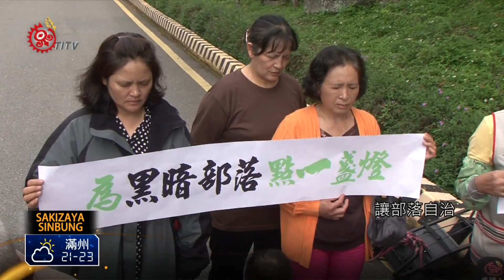反核求再生能源 民團立院開記者會 2015-04-27 Sakizaya TITV 原視族語新聞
mihantay tu He  miCicehway kuheni atu Mintwan.

在烏克蘭發生車諾比事件，29周年的紀念日前夕，多位原住民族代表和反核團體24日在立法院召開記者會，呼籲政府要記取車諾比的核災教訓，應該讓許多地方配合當地的自然環境，推動再生能源，自給自足。

希望實現非核家園入憲，推動綠能源，車諾比事件29週年紀念日前夕，多位原住民族代表和反核團體召開記者會，呼籲政府記取車諾比核災教訓，不要核電，要求推動自給自足的再生能源。

另外，長年沒電的花蓮太魯閣大同大禮部落，日前才由民間團體協助，讓部落自行裝設太陽能發電系統，同禮部落居民激動落淚痛批，政府核能政策下，不願解決偏遠部落用電問題，卻還想在秀林鄉進行高階核廢料處置場設置鑽探。

Kavas認為，石版屋頂，搭配太陽能板發電，更能符合石版屋原有樣貌，對當地文化傷害降低。不止要求推動反核能發電，也要求政府應該返還傳統領域，讓部落自治、產業自主，推動再生綠能源，減輕電力運輸的建置成本，包括電塔對鄰近居民健康影響，還有自然環境、山區造成的有形破壞。